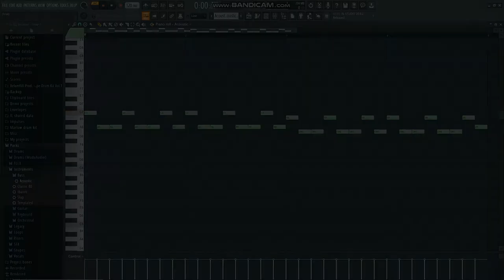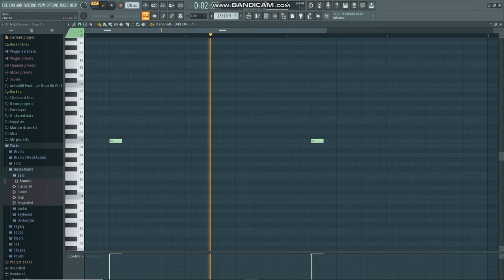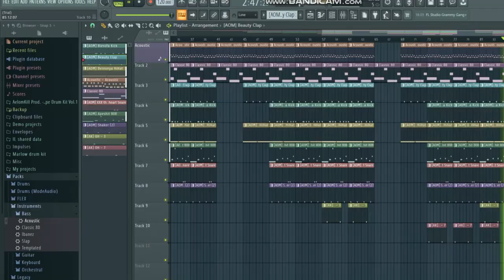Сделал бит в стиле SLAVA MARLOW за 200 рублей!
Я Сделал бит в стиле SLAVA MARLOW за 200 рублей!
Ты можешь купить этот бит и заказывать биты у меня в телеграме!